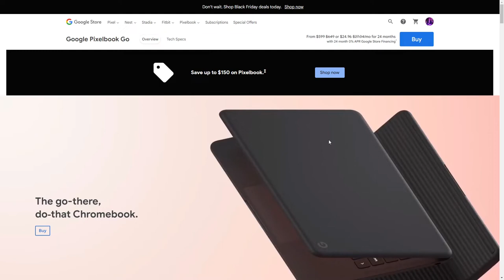Google Pixelbook Go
Google Pixelbook Go By BASIC® From the USA
Introducing Google Pixelbook Go. A launch page experience that reveals the newest portable offering from Google.